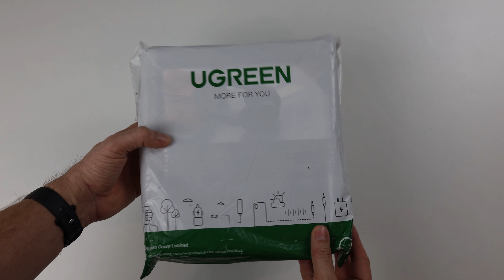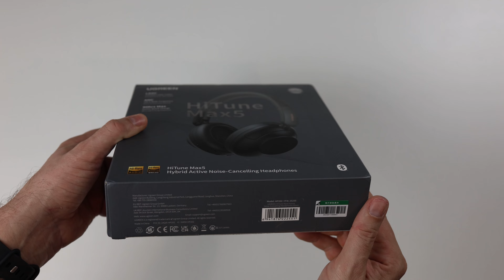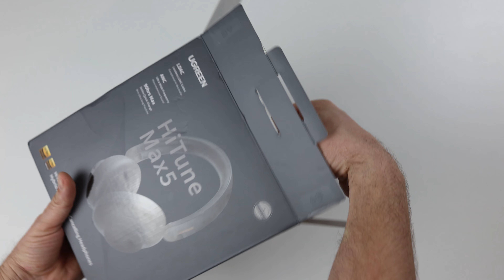Лучше чем Sony WH-1000XM4? Ugreen HiTune Max 5.